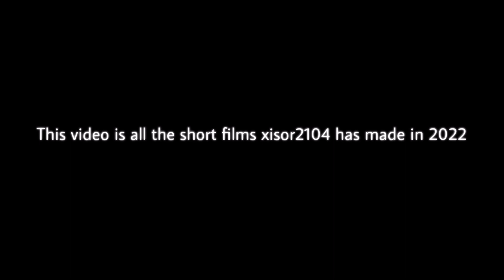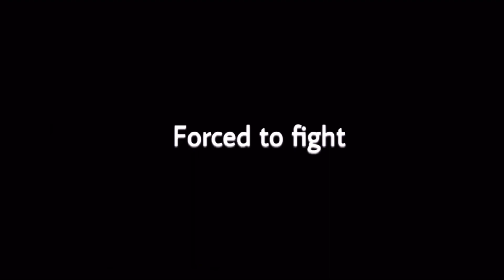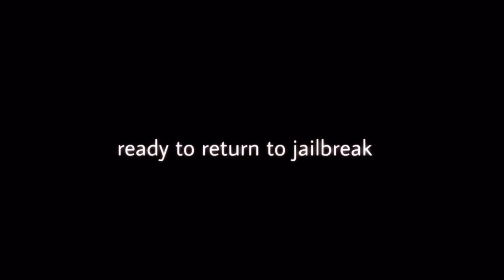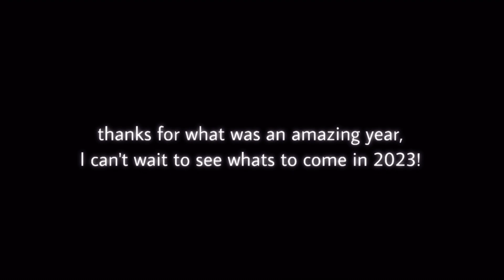xisor2104’s Roblox / Jailbreak Rewind 2022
This video is all the short films xisor2104 has made in 2022.thanks for what was an amazing year,I can't wait to see whats to come in 2023!